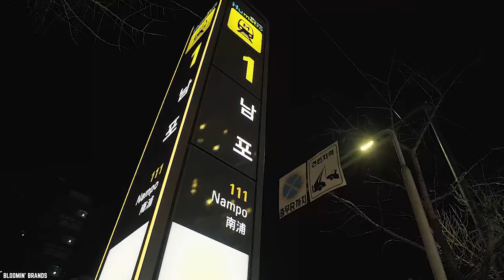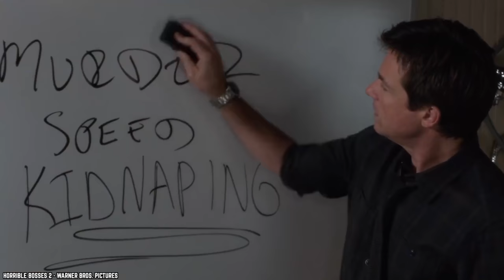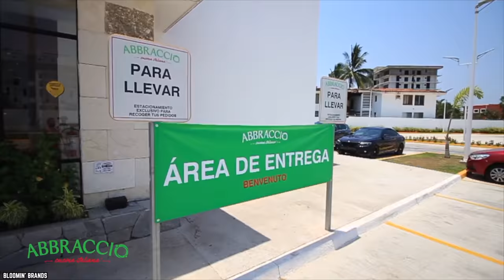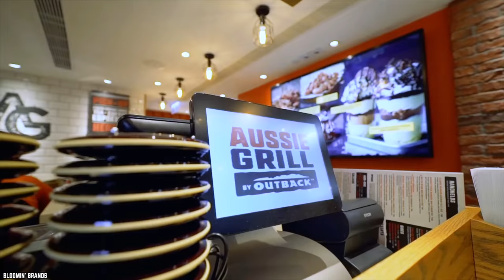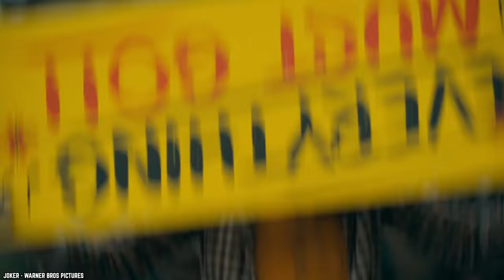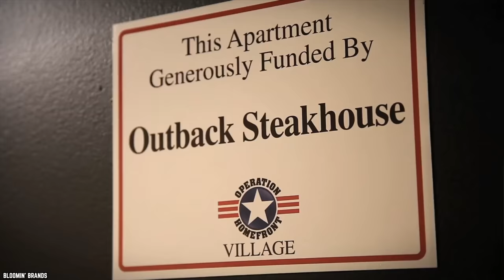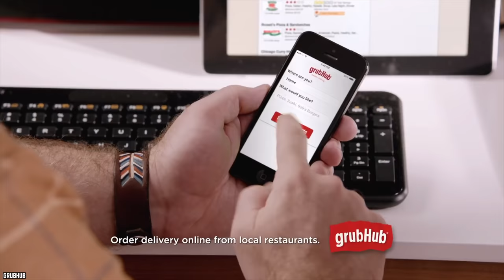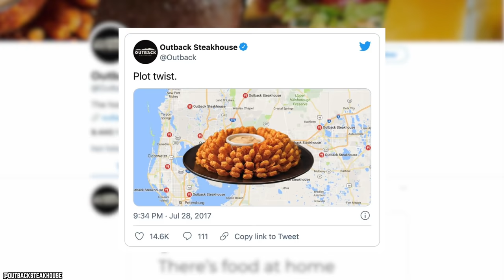10 Secrets Outback Steakhouse Doesn't Want You to Know!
Do you know the top 10 secrets Outback Steakhouse doesn't want you to know? There are plenty of secrets about this Australian-themed restaurant.

Think you know everything there is about your favorite steakhouse? Guess again. Here are 10 Secrets the fine people over at Outback Steakhouse don’t want you to know.

Outback Steakhouse. The home of juicy steaks, spirited drinks and Aussie hospitality. Enjoy steak, chicken, ribs, fresh seafood and their famous Bloomin' Onion. If you enjoyed this video list of the top 10 secrets Outback Steakhouse doesn't want you to know about in the United States of America and around the world. Comment

TIMESTAMPS:
0:00 Secrets Outback Steakhouse Doesn't Want You to Know!
0:15 The Founders Had Never Been to Australia
1:24 Outback Steakhouse Had a Rough Start
2:32 Nothing From the “Outback” on the Menu
3:42 The Bloomin’ Onion is Serious Business
4:59 Steaks Need to be Done Just Right
6:31 Bloomin’ Brands Owns Several Other Familiar Restaurants
8:43 They Invested in American Sports
10:04 Outback Gives Back to the Community
11:08 They Encourage You to Take Your Food Home
12:07 Outback Steakhouse - Satanic Cult?